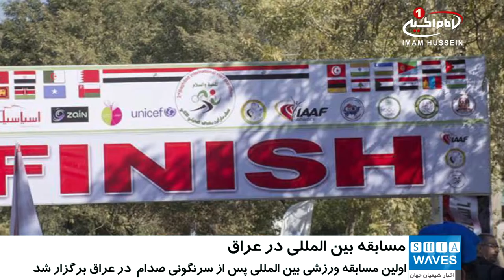برگزاری اولین مسابقه ورزشی بین المللی در عراق، پس از سرنگونی صدام / دوشنبه - ۱۸ بهمن ۱۳۹۵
برای اولین بار پس از سرنگونی صدام در عراق، یک مسابقه بین_المللی ورزشی برگزار شد.

مسابقه جهانی دو استقامت در شهر «بغداد» پایتخت کشور عراق، در امنیت و آرامش کامل با مشارکت ورزشکاران 24 کشور خارجی برگزار شد.

«عبدالحسین عبطان» وزیر جوانان و ورزش عراق، از این مسابقه با این حجم گسترده به عنوان «یک پیروزی برای ورزش عراق و یک رویداد بزرگ و مهم در وقت مناسب» یاد کرد.

عبطان تاکید کرد: این رویداد ثابت کرد که «بغداد» از امنیت و صلح و آرامش برخوردار است و به طور رسمی و با اقتدار، می تواند میزبان مسابقات بین المللی باشد.

«زوکانارا جاکمبیونا» رئیس هیات جمهوری مغولستان نیز، گفت: بغداد برخلاف آنچه که برخی تصور می کنند، از امنیت برخوردار است و این مسابقه همه کشورهای خارجی شرکت کننده را تشویق کرد تا بی هیچ شک و تردیدی در سایر مسابقات آینده در «بغداد» و به طور کلی عراق شرکت کنند.

«علی حسین» رئیس فدراسیون بازی های غرب آسیا و کارشناس بین المللی نیز از این رویداد ورزشی استقبال نمود و از حسن پذیرایی و سازماندهی مقامات ذیربط در کشور عراق تشکر و قدردانی کرد.

الإثنين - ٨ جمادي الاولي ١٤٣٨